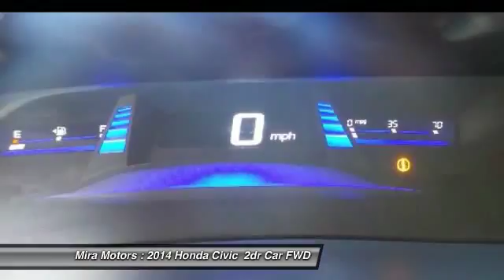2014 Honda Civic 507284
2014 HONDA CIVIC  Ontario, CA
Stock# 507284

Mira Motors
849 W. Holt Blvd.

IIHS Top Safety Pick. Boasts 39 Highway MPG and 30 City MPG! This Honda Civic Coupe boasts a Regular Unleaded I-4 1.8 L/110 engine powering this Variable transmission. Window Grid Antenna, Wheels: 16  w/Full Covers, VSA Electronic Stability Control (ESC).

* This Honda Civic Coupe Features the Following Options *
Valet Function, Ultra Low Emission Vehicle (ULEV-2), Trunk Rear Cargo Access, Trip computer, Transmission: Continuously Variable, Tires: P205/55R16 89H AS, Systems Monitor, Strut Front Suspension w/Coil Springs, Steel Spare Wheel, Sliding Front Center Armrest.

IIHS Top Safety Pick, KBB.com Brand Image Awards, KBB.com Brand Image Awards.

* Expert Reviews!*
As reported by KBB.com: After a spate of makeovers and upgrades last year, Honda continues to improve the Civic by making the coupe a bit sportier, and improving fuel economy with the addition of a new continuously variable transmission (CVT). Where the Civic's dominance of the small-car field was once unquestioned, it now faces formidable competition from the likes of the Ford Focus, Hyundai Elantra, Chevrolet Cruze and Toyota Corolla. To compete, Honda gives the Civic a generous standard-equipment list, adept handling and outstanding fuel economy. The Civic continues to sell well and it remains our choice as one of the 10 Best Sedans Under $25,000 for 2014, which means its resale figures will continue to hold up nicely. The Civic lineup also offers a broad array of choices, from the fuel-efficient hybrid to a low-emissions, natural-gas model.

For a hassle-free deal on this must-own Honda Civic Coupe come see us at Mira Motors, 849 W. Holt Blvd., Ontario, CA 91762. Just minutes away!